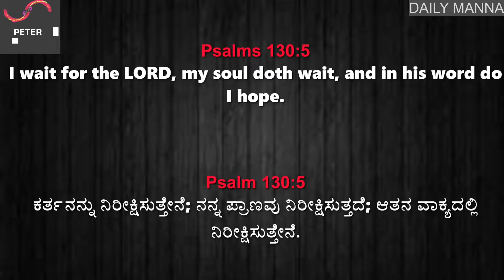Daily Manna 26/10/2022